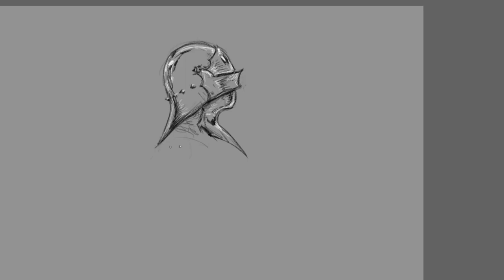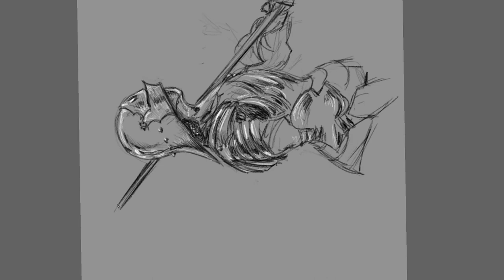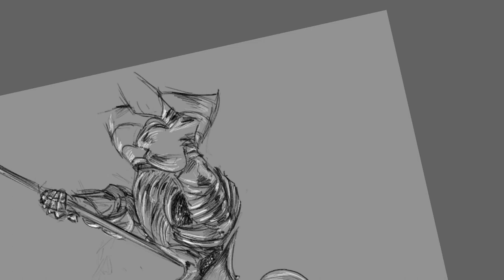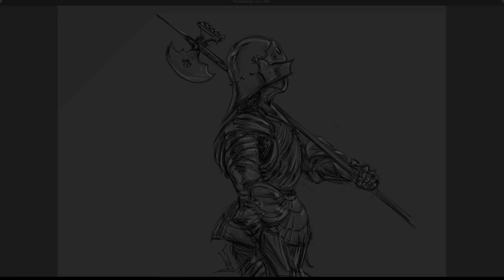THE GERMAN | Gothic Armour Drawing Timelapse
German armourer Lorenz Helmschmidt, in the late decades of the 15th century, increases the characteristic lines of the German styles of armour to give it unmatched elegance, with flamboyant punchwork, subtle fluting, and amazing articulations.
What is nowadays commonly called Gothic style is probably the most well-known "knight look".

~20 minutes real time, digital just black and white charcoal brush. Just an OBS recording test actually :P